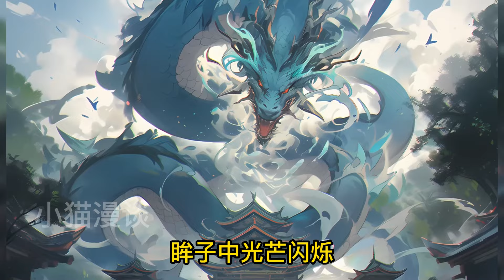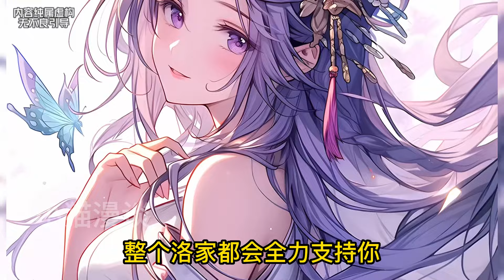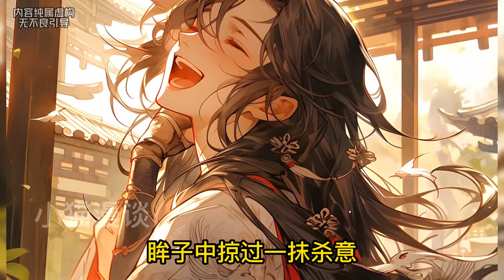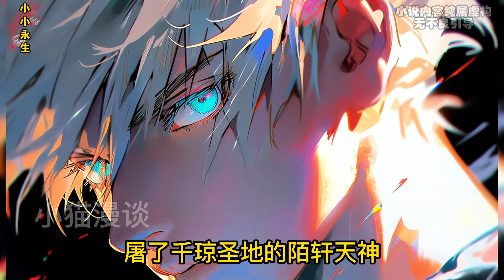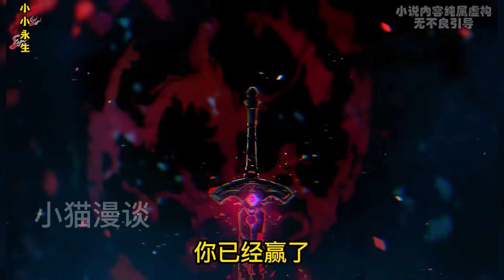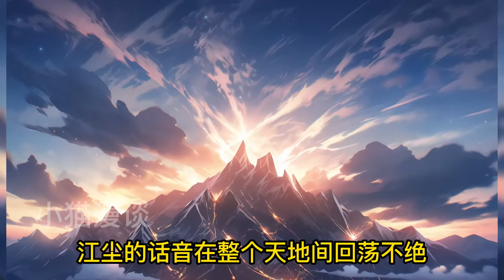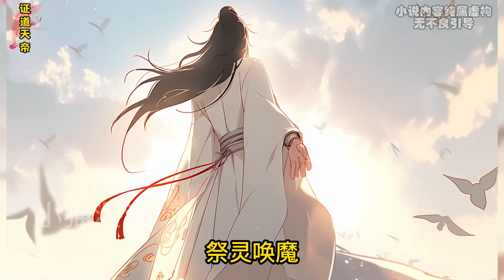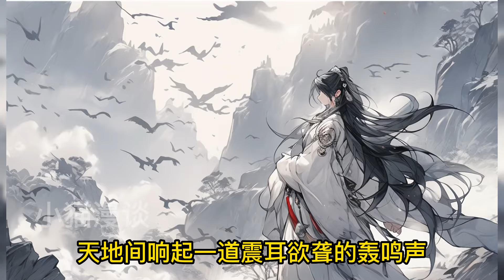🔥【更新】《玄幻：收徒气运之子，横推万古》💥1~290章节：我带着无上气运系统穿越到玄幻世界，明明每次宗门收徒大典我都会参加，可我却没有收到过一个徒弟……小说